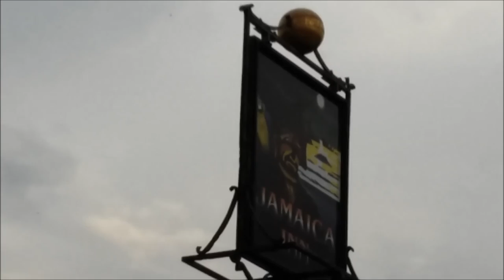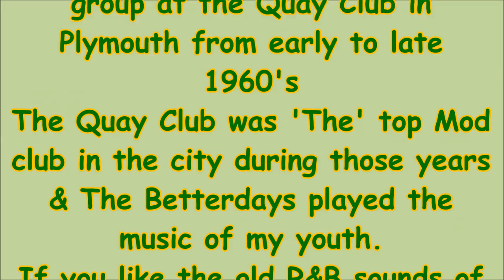A LONE LAMBRETTA RIDE TO JAMAICA INN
A friend from deepest Cornwall was riding up to Jamaica Inn on Bodmin Moor with a bunch of his pals. None of my crew from Plymouth wanted to go so I rode over on my own to meet up with them. What a great ride it turned out to be, brilliant fun.
I had to edit the video in Windows Movie Maker because my (expensive) Corel VideoStudio X8 Pro editing suite wouldn't open!
so it's back to basics for this one.
It's a bit long in the middle but the ride from Kelly Bray to Plusha is so nice I didn't want to cut it.
I hope you enjoy sharing my ride from Saltash to Jamaica Inn, & if you like the music there's more on here.
The scooter is a 1966 Lambretta SX 'Bitsa' 225 Mugello in the MOD style of the 1960's. If you like how it runs check out my engine re-build video on here too.